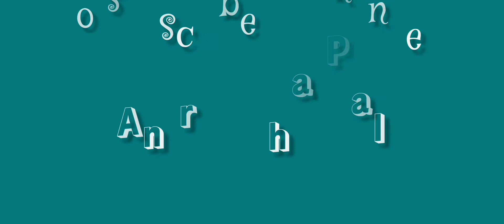Spider-Man trailer @Aniruddha Pal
Spider-Man